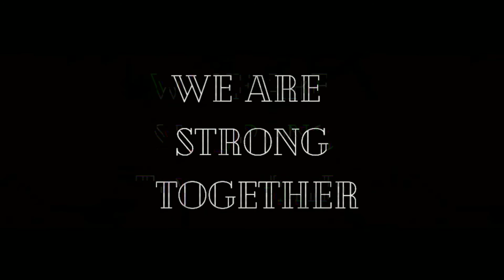Josh Josh - We Are Strong Together feat Puspa G.A (Official Audio)